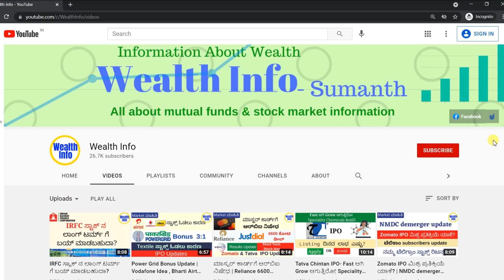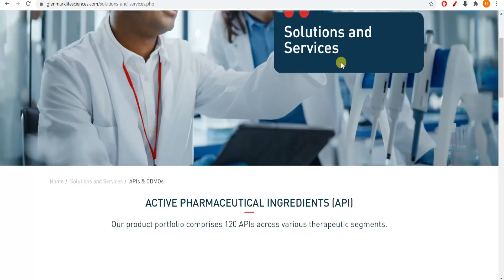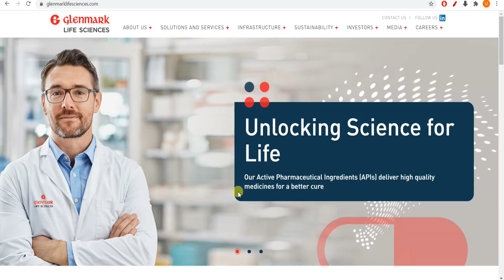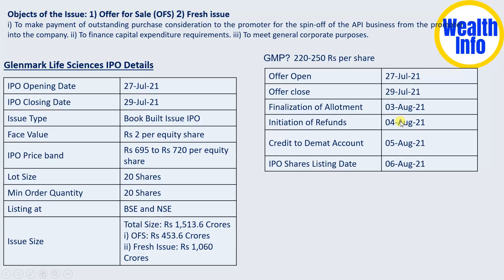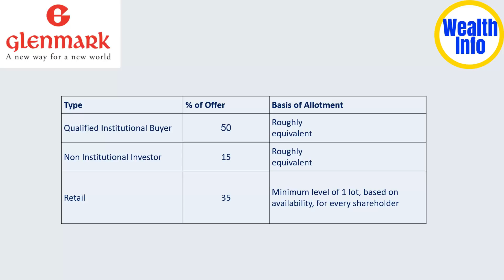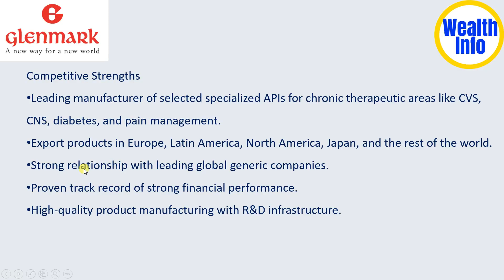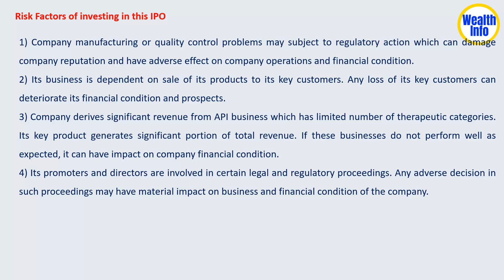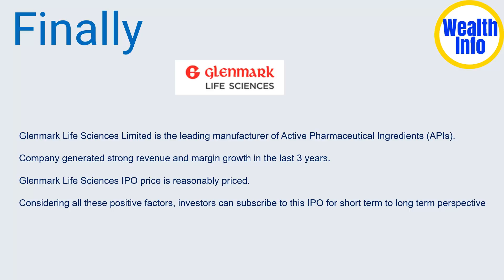Glenmark Life Sciences IPO - ಒಂದು ಒಳ್ಳೆ ಲಾಭ ನಿರೀಕ್ಷಿಸಬಹುದೇ? | ಲಾಂಗ್ ಟರ್ಮ್ ಗೆ ಅಪ್ಲೈ ಮಾಡಬಹುದಾ?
In This video i have explained Glenmark Life Sciences IPO - ಒಂದು ಒಳ್ಳೆ ಲಾಭ ನಿರೀಕ್ಷಿಸಬಹುದೇ? | ಲಾಂಗ್ ಟರ್ಮ್ ಗೆ ಅಪ್ಲೈ ಮಾಡಬಹುದಾ?